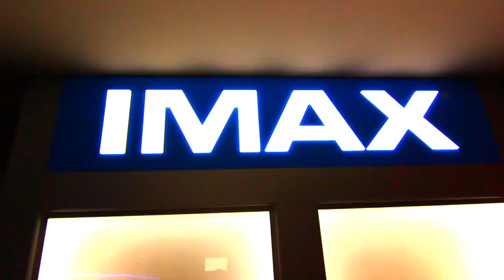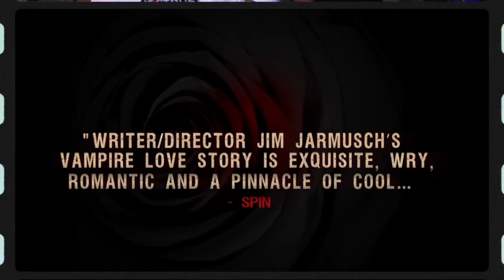The Film Freaks: Interview With The Movie Nerds (HD)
Your Favorite Host Of Cinema The Film Freaks Are Back Continuing Horroctober With A Couple Of Their Favorite Vampire Flicks. Check Out IMAX And Batts Along With Some Of Films Best Night Walking Blood Suckers In This Brand New Webisode.

The Official Web Site Is TheFilmFreaks.com
Follow Us On Periscope @TheFilmFreaks